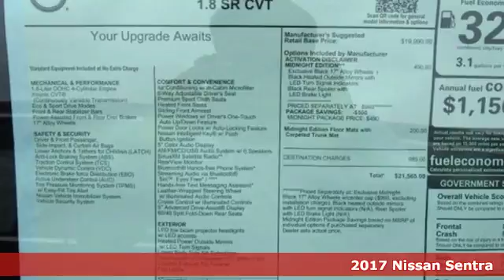New 2017 Nissan Sentra Lakeland FL Tampa, FL 17S1010 - SOLD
Year: 2017
Make: Nissan
Model: Sentra
Trim: SR CVT
Engine: 1.8 L 4 Cyl. Cyl.
Color: Gun Metallic
Stock #: 17S1010
VIN: 3N1AB7AP9HY403174

Address:
401 State Rd 33 N